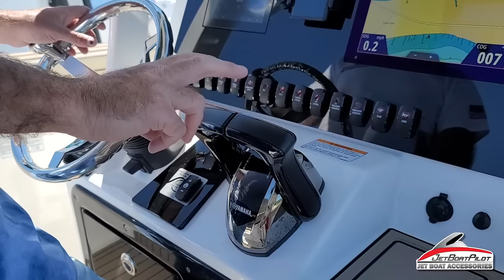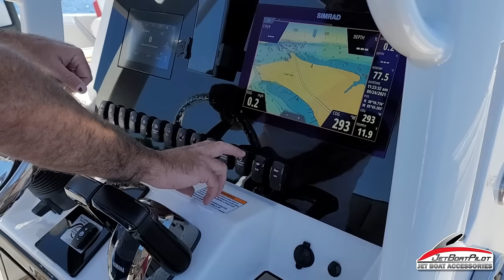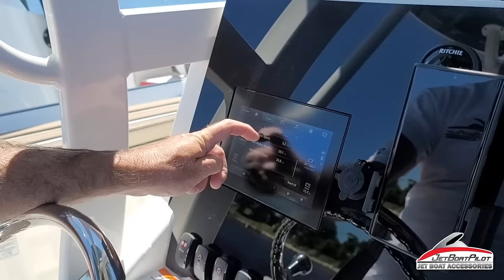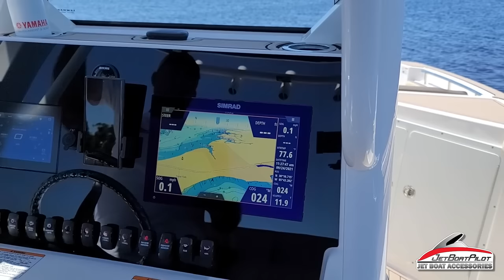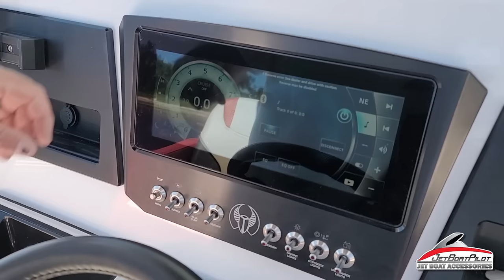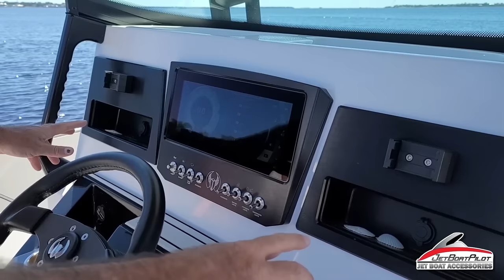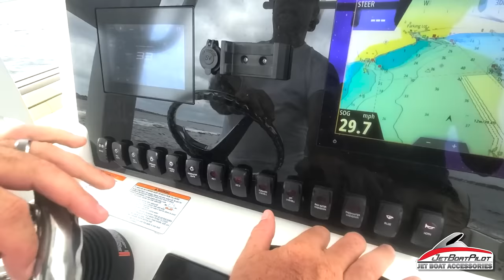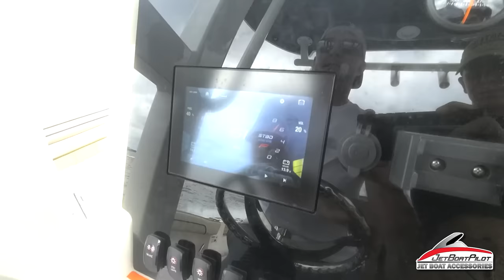Ultimate Yamaha VS Scarab Center Console Battle - Which One Wins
This video was produced to give you an exhaustive comparison between the jet boat industry's largest center consoles, the Yamaha 255 FSH Sport E-Series and the Scarab 255 Open ID. Watch till the end to see which boat is crowned the victor!

For more information about Steering Enhancement, Non-Skid Flooring and all other JetBoat Accessories check us out at JetBoatPilot.com